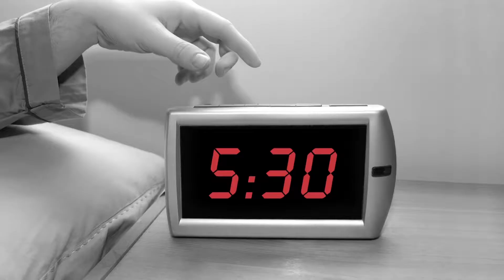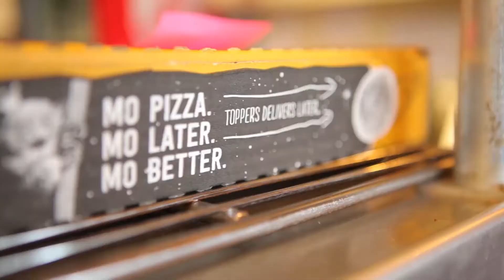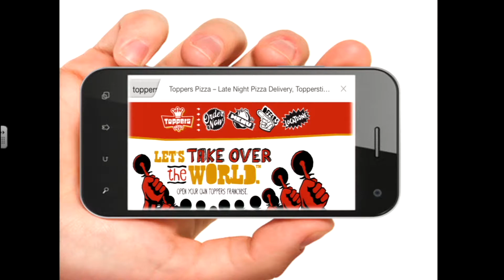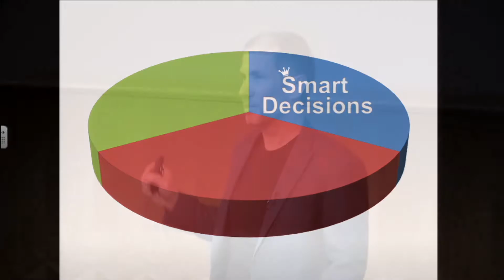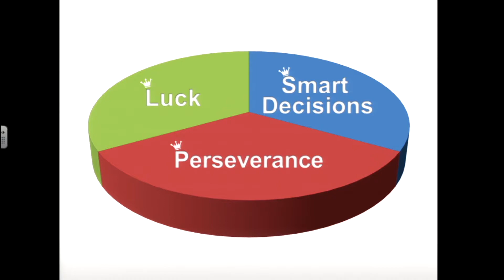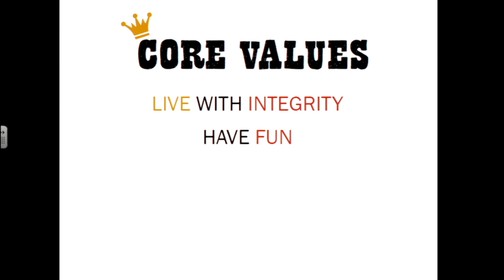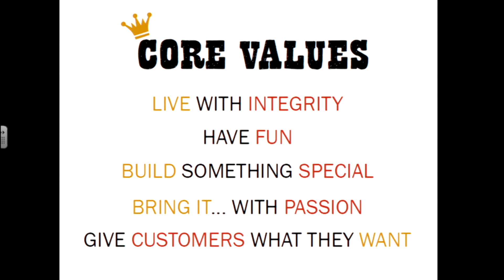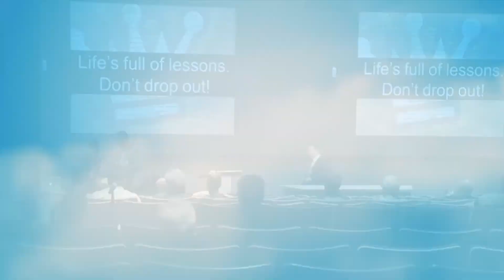Topper's Pizza Founder Talks Entrepreneurship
Presented by UW-Whitewater and USASBE